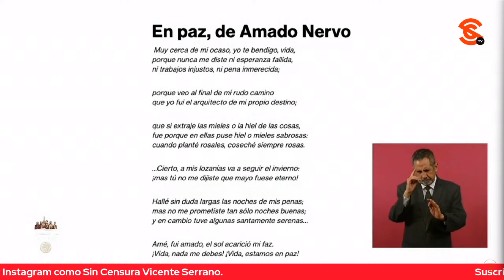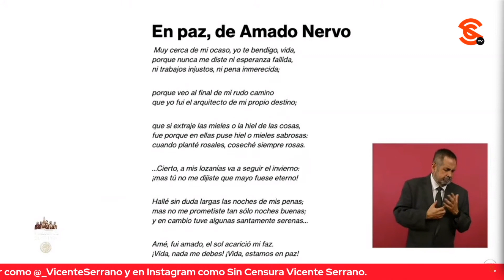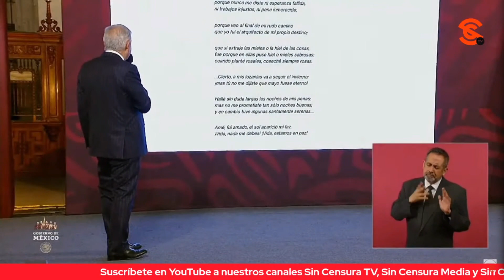AMLO DECLAMA EN MAÑANERA “EN PAZ” DE AMADO NERVO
Carlos Pozos “Lord Molécula” le propuso a López Obrador que su último libro se titule “Mi camino”. El presidente le comentó que “ta bien”, pero que a él le gustaría más bien terminar el libro con el poema de Amado Nervo “En Paz”, el cual declamó en la mañanera.